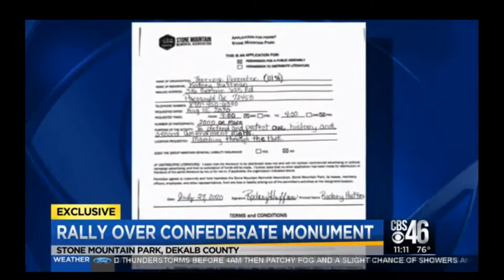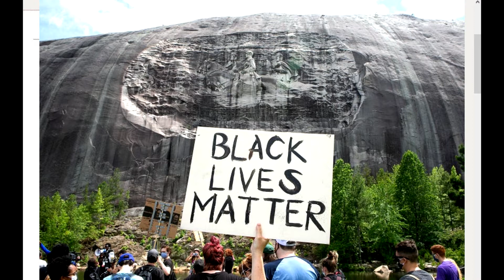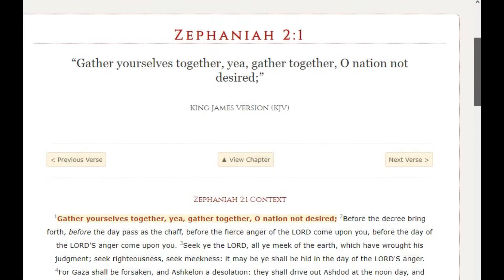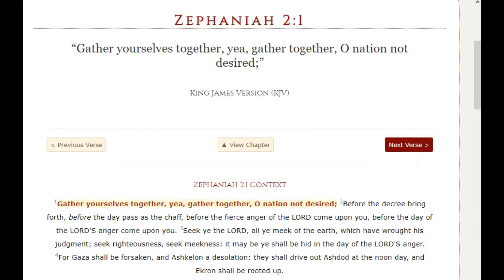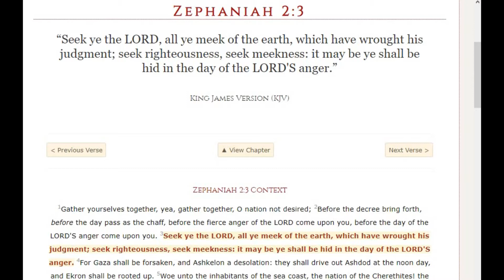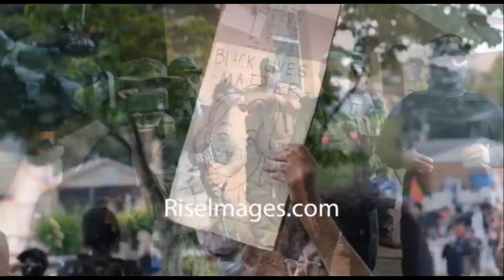THE PURGE IN THE SCRIPTURES CANNOT BE BROKEN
BUY ORGANIC LOOSE LEAF TEAS at Kingdom-teas.com    SHALOM